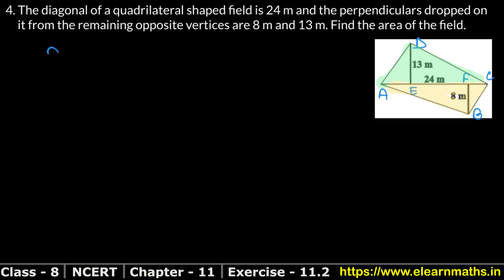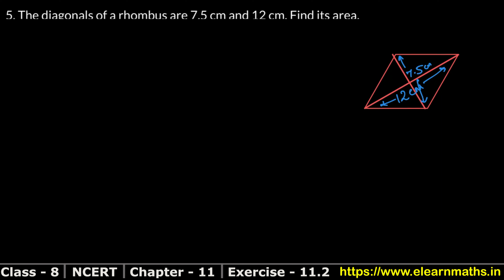Mensuration | Class 8 Exercise 11.2 Question 4 - 5 | NCERT | Learn Maths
Class 8th RS Aggarwal Chapter 20 - "Volume and Surface Area of Solid Shapes all exercise step by step solutions links are given below. for solutions of Class 6, Class 7, Class 8, Class 9, Class 10.

NCERT Solutions

Thanks
Learn Maths